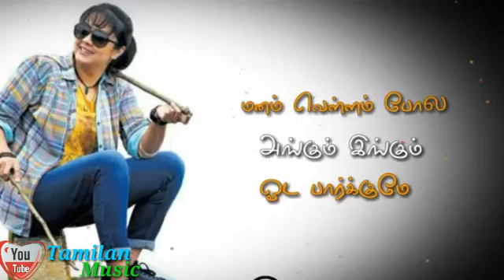Tamil movie love lyrics whatsapp status video song in HD Tamilan Music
old tamil sad love songs
poove sempoove tamil song
best tamil whatsapp status songs
New Tamil whatsapp status videos
Trending sad Love songs
new whatsapp love status
Tamil love album songs
Whatsapp love status songs
Trending tamil love songs
Latest tamil love ringtones
Romantic callertunes
New tamil private album songs
Youtube trending video songs

Tamil whatsapp status songs ,tamil whatsapp status love song ,tamil whatsapp status, 30 sec status new tamil status, tamil whatsapp status video love songsajith dialogues status , ajith mass dialogue ,ar ra